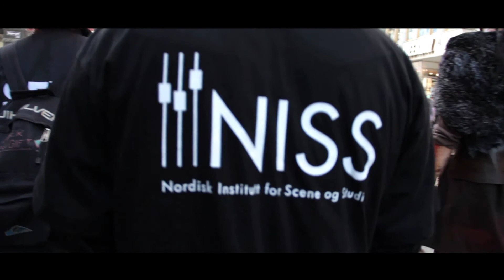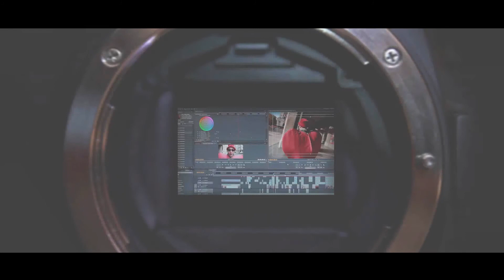SHOWREEL EFS 2014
Essential Film Studio. Muzyka: Steingregen Dubsystem Jahsteppa